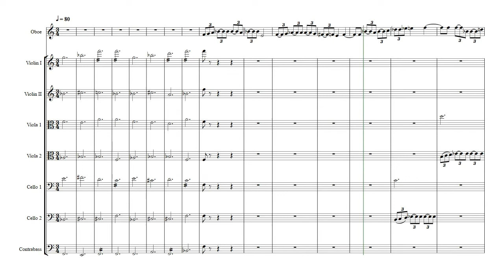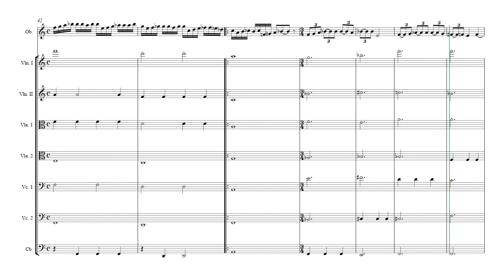The Hermit (Opus 1) Full Score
Composition by Daniel Hay is a modified 12-tone structure. This is his first composition and was created upon a theme sent to him by Debbie Ridge, a Junior High School classmate. The oboe (or substituted instrument) represents the Hermit while the strings represent Society as it moves through fads and glamours settling on the Hermit's theme and breaking away again. It is the Hermit who remains committed throughout while Society fragments. The solo melody version has been recited on various instruments. (Note: the attached audio file is computer generated and seems to voice the contrabass so softly it can barely be heard. The composition requires strong players and each string part is as important as the rest.) This piece was lost in 2005 during Hurricane Katrina and was only recovered by happenstance when the original score was rediscovered in unrelated files after having spent many years in the possession of the composer's friend. The Hermit is by Daniel Hay.

This is the full score in flowing score created for composer @DanielHay by @GonzaloOrtizDelgado

Complete parts can be uploaded for purchase upon request.

Especially for Debbie; and both Christian and Cynthia